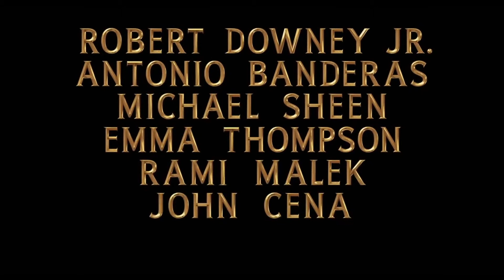DOLITTLE TRAILER 2020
movie
Upcoming movies
2020
Dolittle trailer